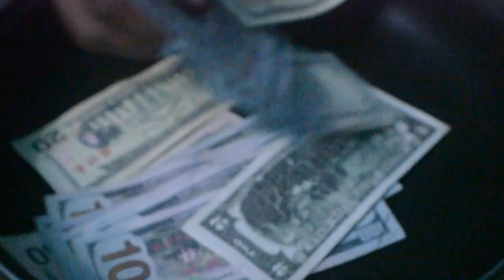Guzman - Big Thief (Official Music Video) Dmg Entertainment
Produced By DMG Entertainment. Published By FAFF Favour Ain't Fair Family.